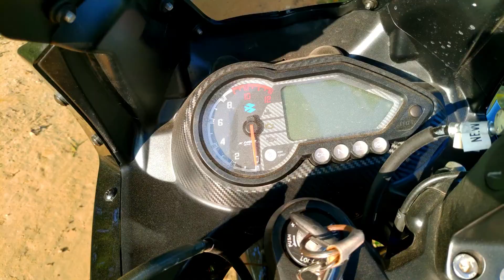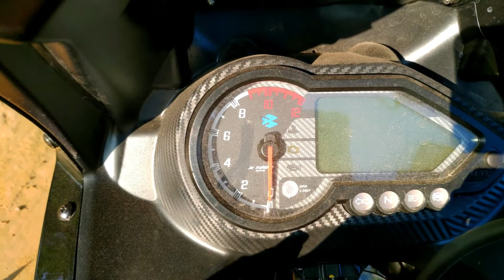NEW BSVI 220 (TEST RIDE VLOG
BAJAJ 220